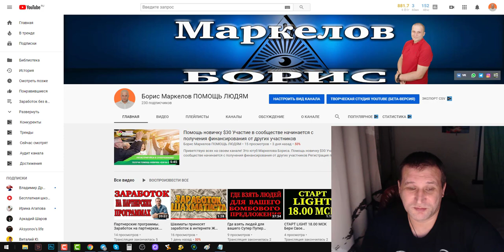Цель набрать 4000 часов просмотров и 1000 подписчиков Поддержи ролик и возьми идею себе на канал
Цель набрать 4000 часов,набрать 4000 часов просмотров,4000 часов просмотров и 1000 подписчиков,Поддержи ролик,возьми идею себе на канал,1000 подписчиков,себе на канал,как набрать подписчиков,как раскрутить канал,монетизация,отзывы маркелов,маркелов инстаграм,как набрать 1000 подписчиков,как набрать 1000 подписчиков на youtube,как быстро набрать 1000 подписчиков на ютубе,как набрать подписчиков на youtube,briskinder,маркелов борис,заработок,маркелов